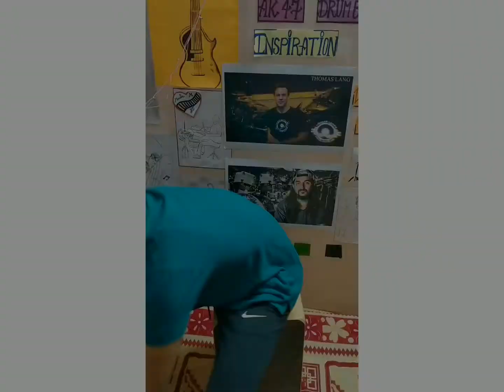Chogada Tara bongo cover sujaltanwar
original video found at tseries page